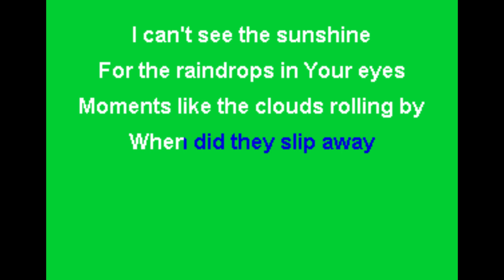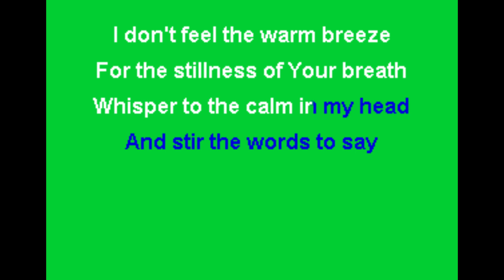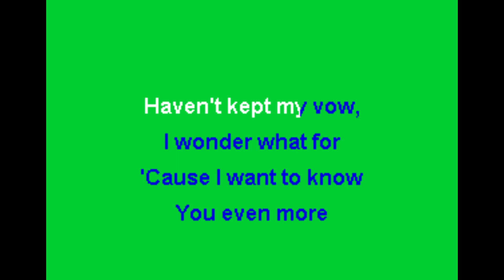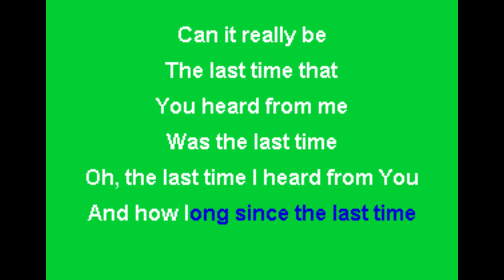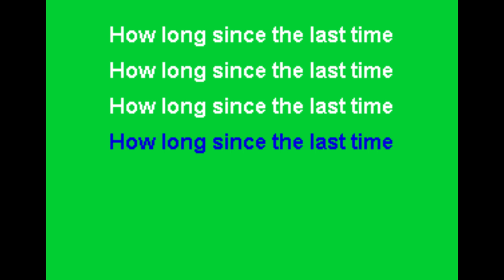Crumbacher Duke - The Last Time Karaoke